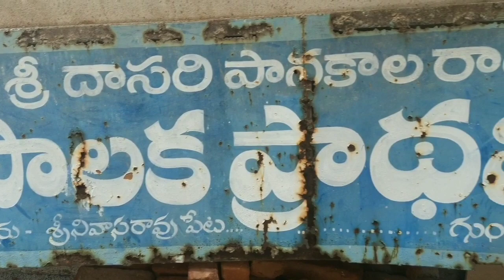TBK-JAC Dasari Ramu Voice on Dasari Panakala Rayudu School & Sir Kurma VenkataReddy Naidu School GNT